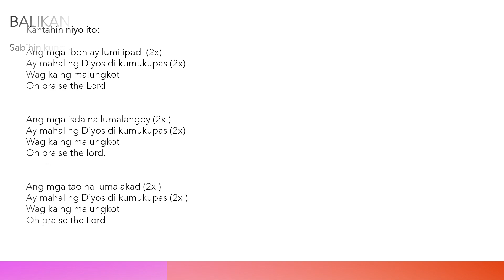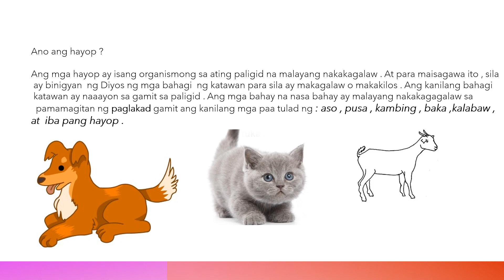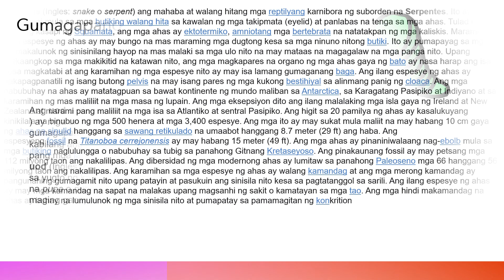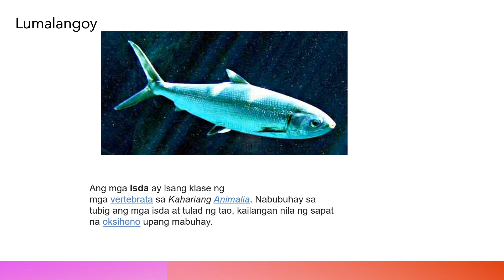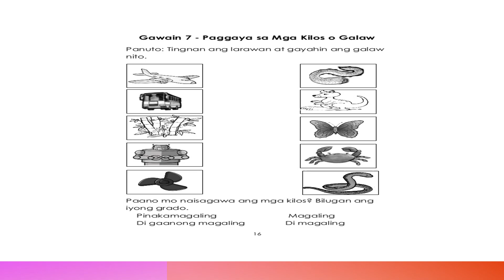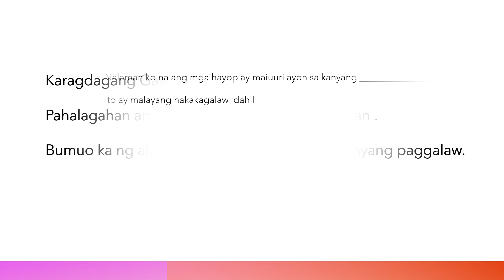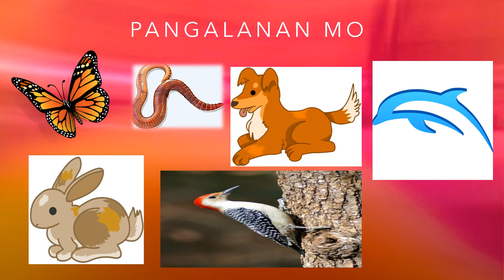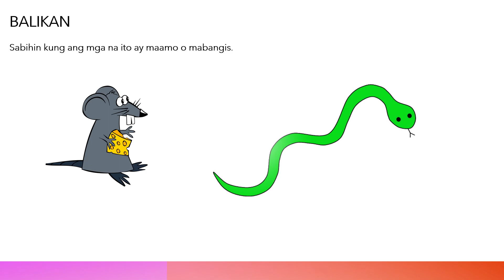GRADE 3 |LESSON EXEMPLAR IN SCIENCE: GALAW NG MGA HAYOP